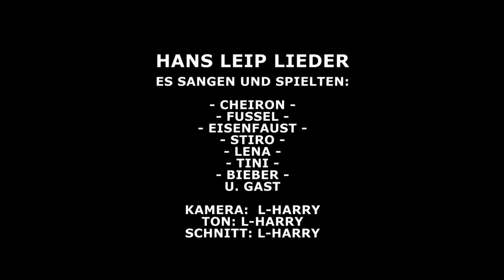Grauer Reiter auf Burg Waldeck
September 2015 Burg Waldeck. Vorabend 15.Peter Rohland Singetreffen.
Thema Hans Lei